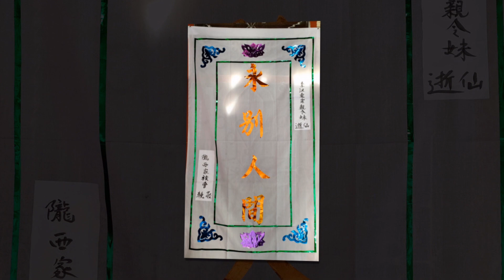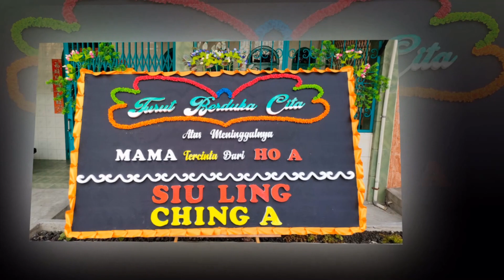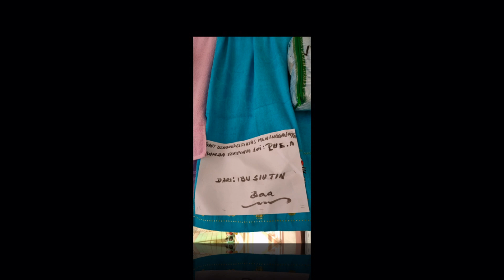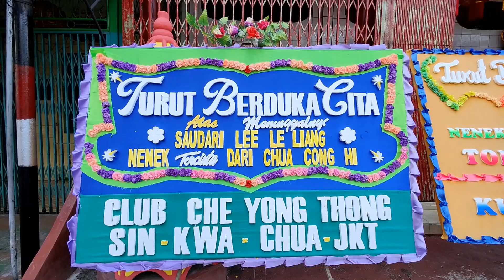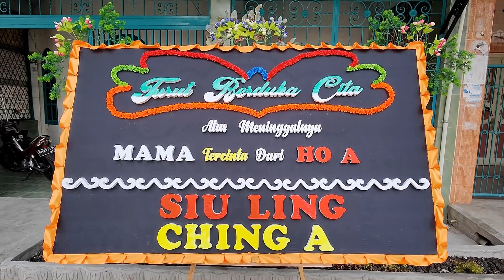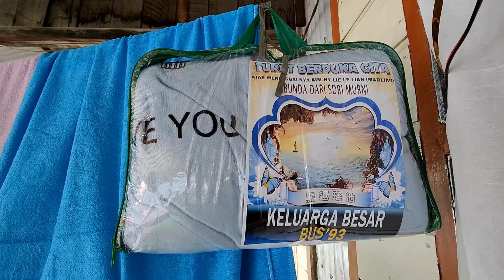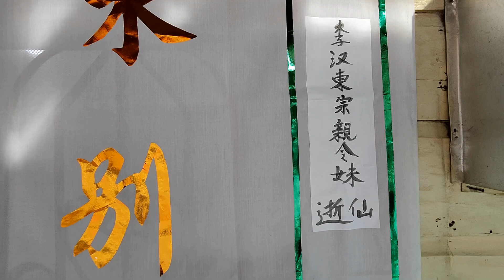A ALM 李丽连 Lie Le Lian 83Tahun 12Gwe21 2572-2022 Di Bagansiapiapi Kab.Rokan Hilir Riau Indonesia